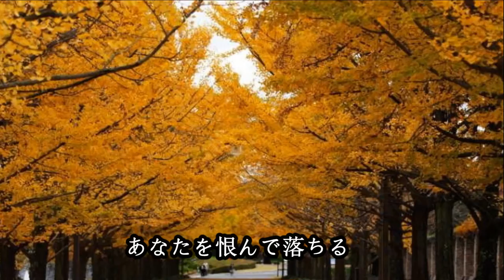紅い落葉 ♫元歌: チョー・ヨンピル ♪カバ-アメキリ歌詞付き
チョー・ヨンピル

紅い落葉

作詞：浜圭介
作曲：浜圭介